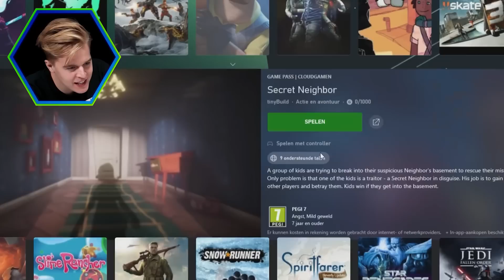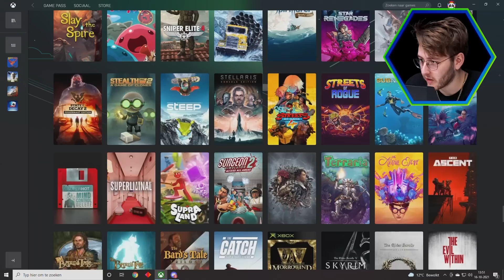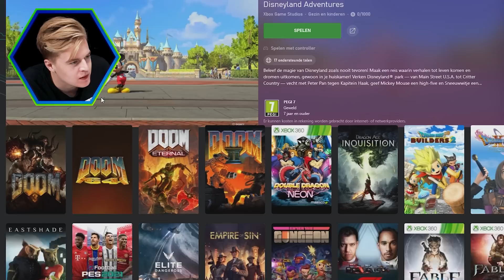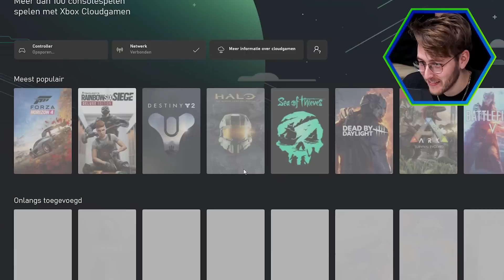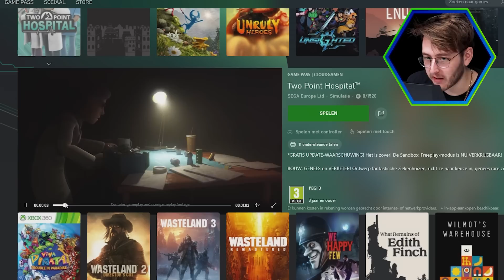LOOP DOOR 3 DEUREN IN 3 VERSCHILLENDE GAMES! | KPN ULTIMATE SPEEDTEST #1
Matthy, Jeremy en Emre strijden tegen elkaar in de KPN ULTIMATE SPEEDTEST! Raoul verzint de tofste challenges die zij zo snel mogelijk uit moeten voeren 😂 Vandaag is de opdracht: "Loop door 3 deuren heen."

Legends of Gaming is HET grootste gaming-toernooi waarin Gaming YouTubers als Legends tegen elkaar strijden in allerlei soorten games en series zoals Rage Cage, Fotosjoppers en Spelletjesavond! Tijdens het toernooi proberen Legends uit de Danger Zone te blijven om niet uit het toernooi te liggen en zal uiteindelijk één Legend de winnaar zijn 🏆

Het is tijd voor SEIZOEN 6 met Gamemeneer, Jeremy, Joost, Matthy, Qucee en MEER!

Ben je op zoek naar nieuwe gear? Kijk dan op

Deze video bevat een betaalde samenwerking met KPN en HP. Deze vermelding is onderdeel van de Social Code: YouTube. Voor meer informatie, ga naar